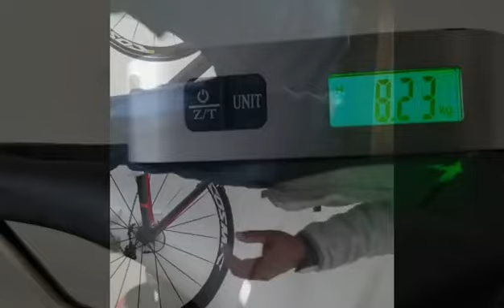FM268 Carbon Fiber Frame Aero road complete bike bicycle with shimano R7000 groupset custom paint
(Thank you very much for the unboxing video provided by the guests)